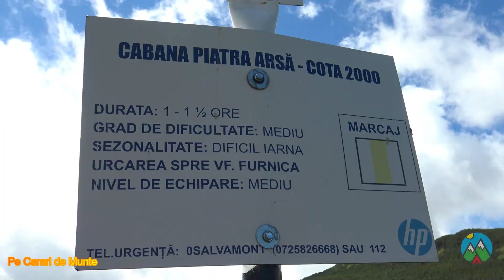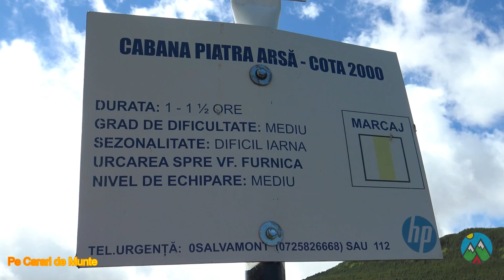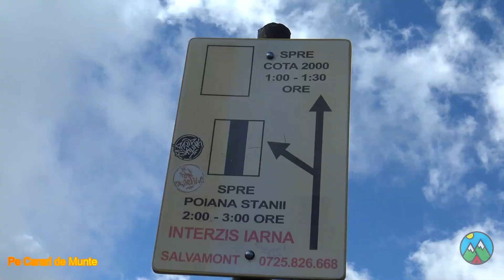Piatra Arsa Furnica Cota 2000